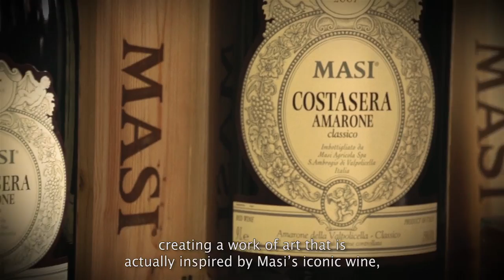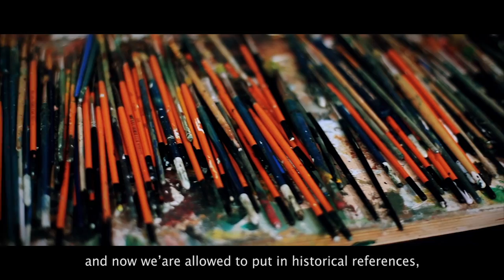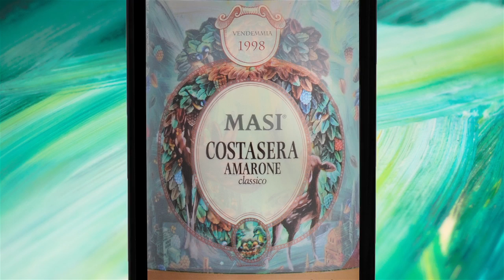Costasera Contemporary Art - 2013 edition by Ernst Billgren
16 Ottobre 2013 - Svelata l'opera di Ernst Billgren ispirata al Costasera Amarone Masi. Quest'anno Masi celebra l'arte in Svezia, con il progetto Costasera Contemporary Art. L'artista Ernst Billgren ha reinterpretato per noi l'etichetta dell'Amarone, icona di Masi. L'opera rivestirà un'edizione limitata di Costasera del '98.

16 October 2013 - Ernst Billgren's work of art inspired by Masi Costasera Amarone has been unveiled. This year Masi is celebrating Swedish art through its project Costasera Contemporary Art. The artist Ernst Billgren has been commissioned to reinterpret Masi's iconic Amarone label.  His work will adorn the limited edition 1998 Costasera.